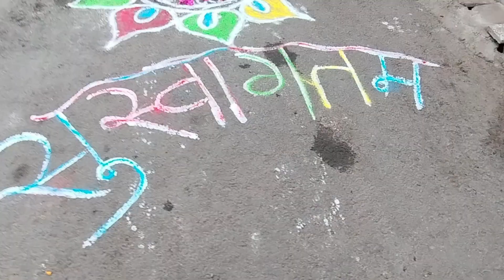Mahashivaratr Utsav Palakhi Sohala 2023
महाशिवरात्री उत्सव विशेष भाग 🔱 Mahashivaratr utsav Palakhi Sohala.. Shivratri Festival Celebration
Watch Mahashivratri Utsav varsai Palakhi Sohala  | Shivratri Festival Celebration 2023
In this video, we're celebrating Mahashivratri Utsav varsai with a spectacular 2023 Shivratri Festival Celebration!
Celebrating Shivratri Like Never Before! 2023
"Shivratri Celebration You've Never Seen Before…

महाशिवरात्री

 Ashwini Patil.
 From - Varsai, Pen, Raigad, Maharashtra.